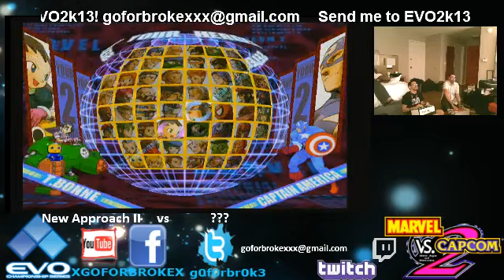New Approach II vs ??? -CEOGaming 2013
Event hosted at Ceogaming and powered by Team Admin.